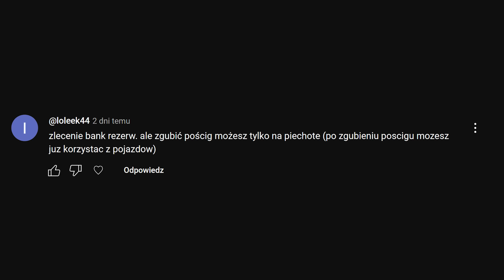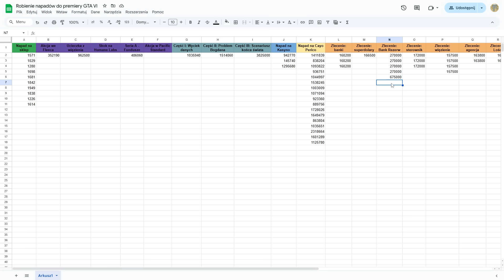NAJDZIWNIEJSZY NAPAD na BANK REZERW | GTA ONLINE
00:00 Wstęp
00:04 Wyzwanie
00:12 Finał
13:16 Podsumowanie